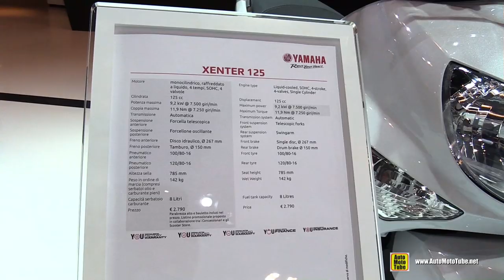2018 Yamaha Xenter 125 Scooter - Walkaround - 2017 EICMA Motorcycle Exhibition